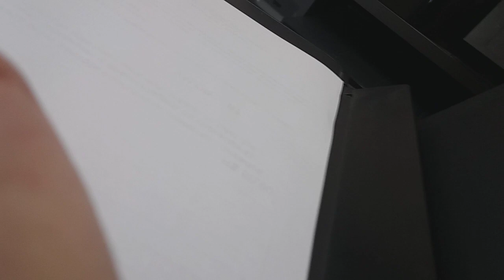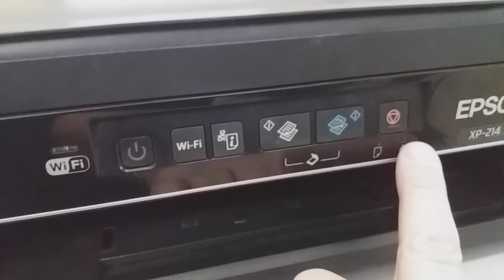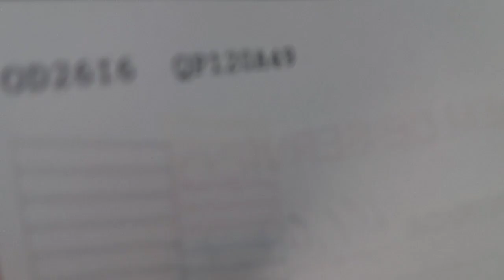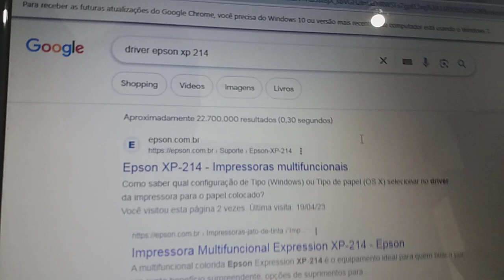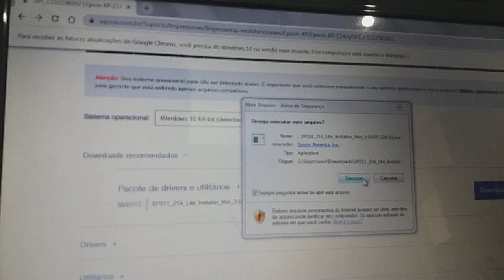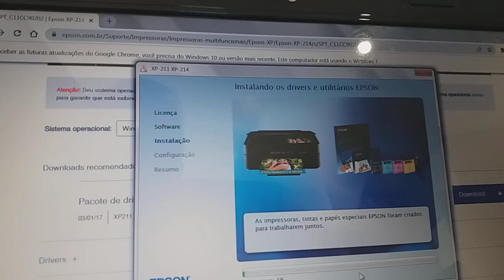Veja como testar e instalar a Impressora Epson XP 214 que estava parada